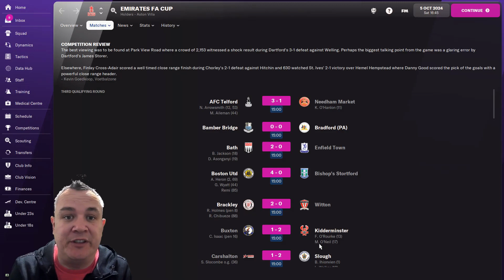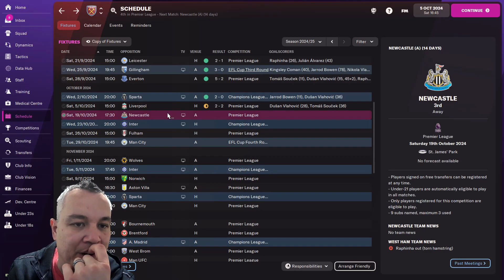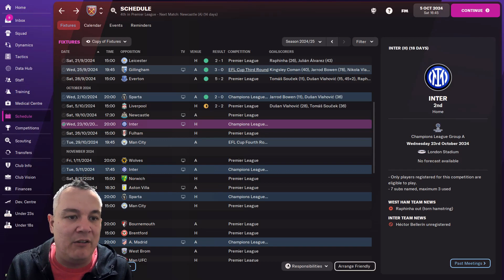FM22 | WEST HAM UNITED | EPISODE FORTY SIX | SPARTA & LIVERPOOL | FOOTBALL MANAGER 2022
Welcome to my first Football Manager 2022 series! I have taken over West Ham United to see if I can carry on their impressive recent progress. I also want to have the jeopardy of a potential future takeover looming over me!

We are back in Champions League action in this episode, with a game against Sparta Prague. Can we build on a promising start in the group stage? After that we have a huge Premier League match against Liverpool!